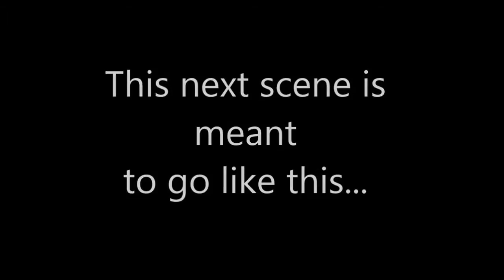Batman:Arkham Knight Glitches and Silly Moments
I got more glitches on tape this time, so I'm sorry if the video is too long but I'm not going to do what all the movie franchises do these days and split it into two parts.

Hey, do you like shooting and gun law videos?

Also, do you like BB gun reviews, comedy skits and gaming videos? Then my mate Francis' channel, Teracube is for you: